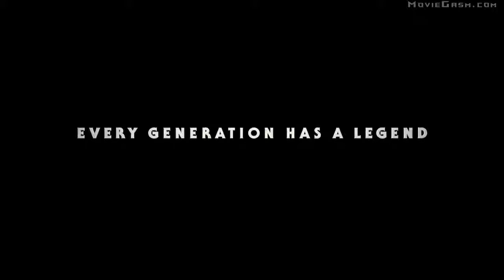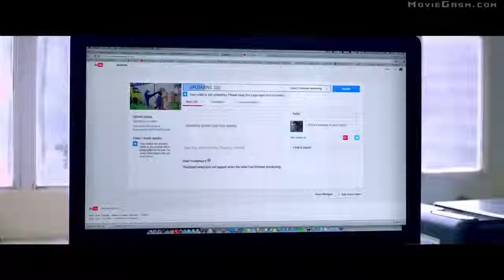NEW MOVIE TRAILERS 2019